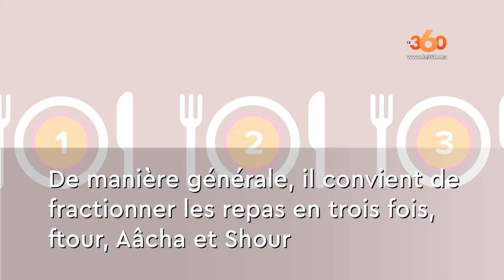Le360.ma • Ramadan, Sport&Nutrition Ep4 : les 6 règles d’alimentation à suivre pour garder la forme